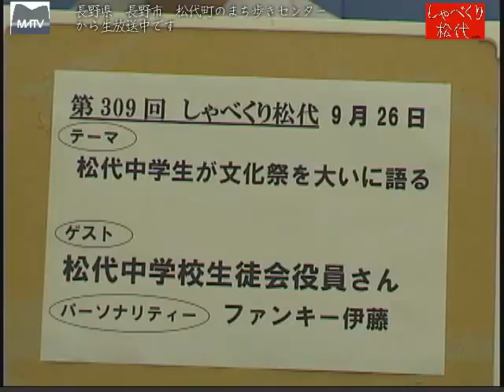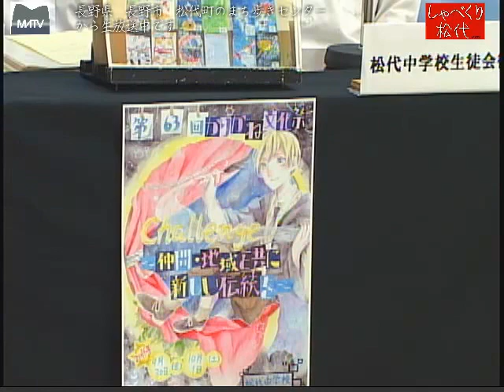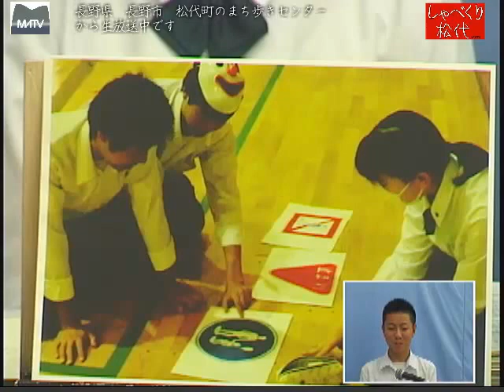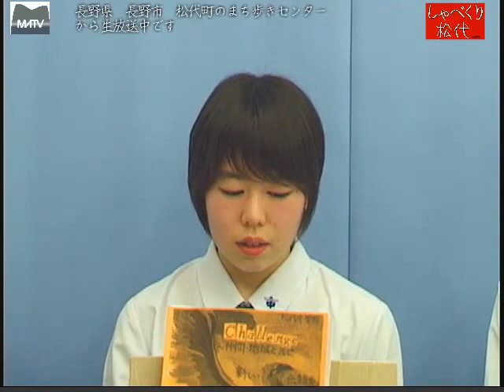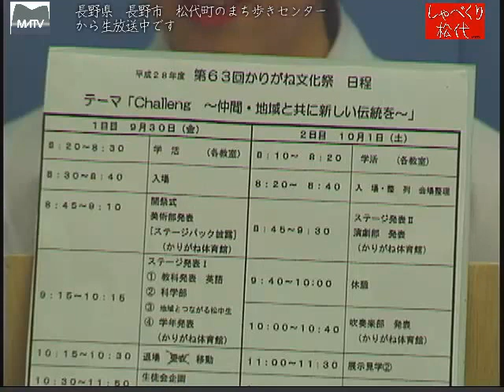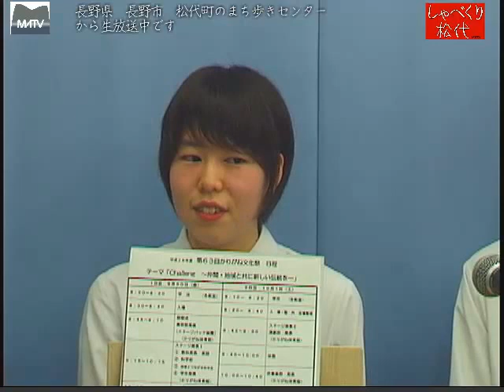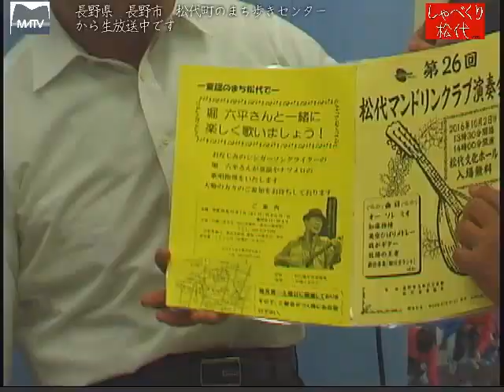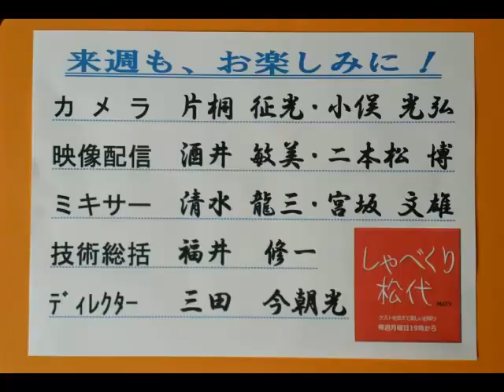しゃべくり松代 第309回 松代中学生の文化祭について大いに語る [松代テレビ局]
９月３０日＾１０月１日にかけて、カリがね文化が行えあれます。地域の皆さま是非、来てください。

ゲスト:松代中学生徒会役員のみなさま